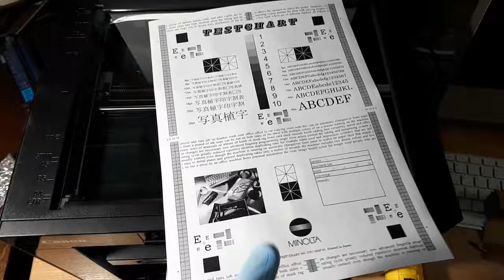Canon MF3010 Fixed E301